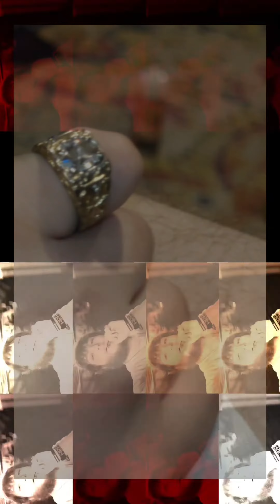Syrup Soulja - pink adderall (xtasane)